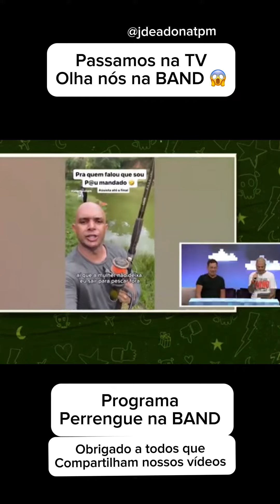Fomos parar na BAND muito obrigado a todos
Muito obrigado a todos por compartilhar nossos vídeos de casal , dessa vez aparecemos no programa Perrengue na Band